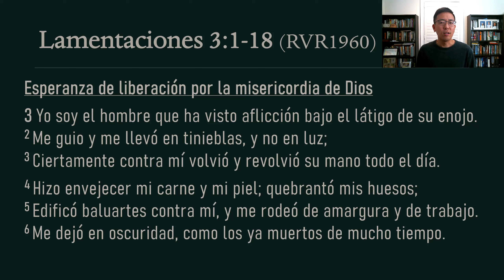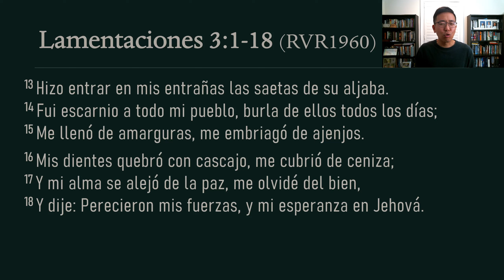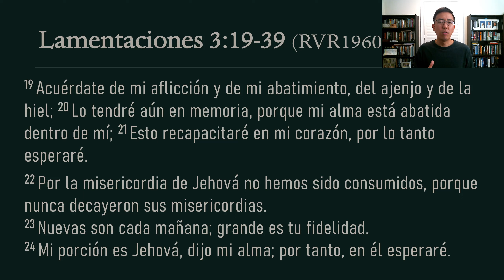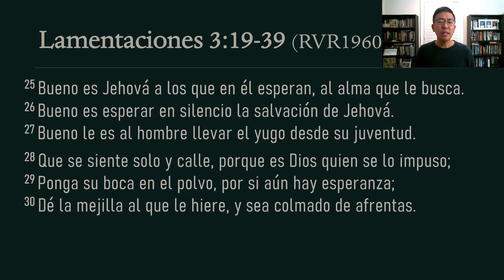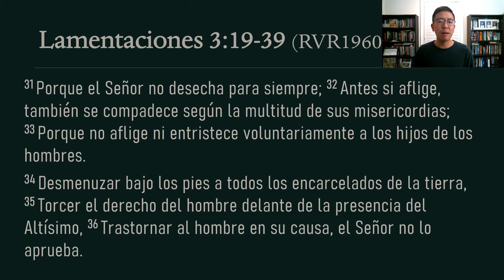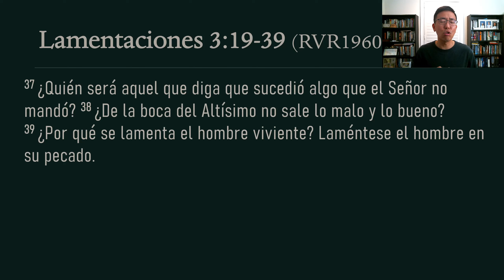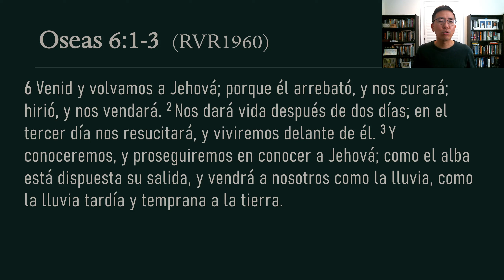Oracion 6/10/2023 - Lamentaciones 3:1-18 - Jehová arrebató, y nos curará; nos hirió, y nos vendará